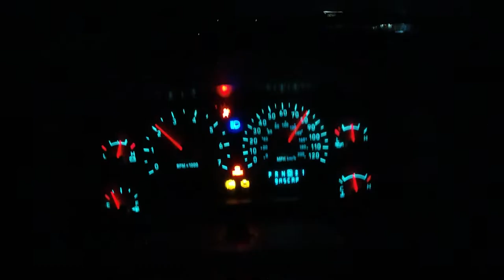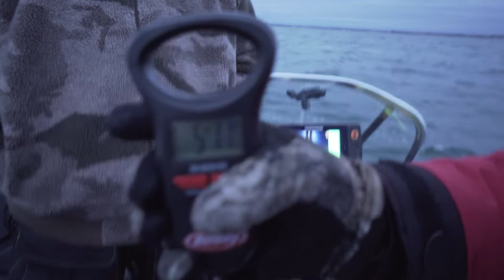How An Unforgettable Day on Saginaw Bay Led to 10 lb. Master Angler Walleye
Saginaw Bay. Walleye. January. Those four words will forever elicit memories of January 7, 2023.

In a matter of hours, the Old Minnow Boy broke his personal best walleye record. twice. with the second fish weighing in well over 10 pounds. This was a surreal experience, and being able to capture each moment on video was incredible.

Huge shout-out to Captain Mitch Thomas and Rene Mertes for the incredible teamwork out on the bay, not only landing these incredible fish, but pulling off some clutch camera-assist work as well!

Keep up with Old Minnow Boy on the socials!

Old Minnow Boy Gear:

Main Camera
Primary Camera Lens
Secondary Lens
Second camera & Lens
Action Cam